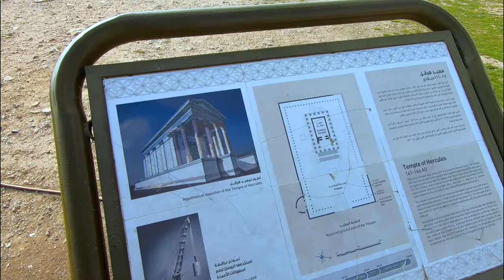Amman Unveiled: Ancient and Modern Marvels of the Capital of Jordan | Discovering Jordan Part 3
Embark on a captivating journey with me through the heart of Amman, Jordan! In this travel vlog, we explore the iconic Amman Citadel, unraveling the layers of its ancient and modern history. Join me as I take you on a deep dive into the rich tapestry of Amman's past, from its Stone Age roots to the thriving metropolis it is today. Discover the fascinating tales behind the Amman Citadel, as we traverse through time, exploring the historical gems hidden within its walls.

But that's not all – I also share intriguing modern-day facts about Amman, showcasing how this city seamlessly blends its ancient heritage with contemporary marvels. From the Temple of Hercules to the bustling streets of the present, we uncover the secrets that make Amman a unique destination.

As our Amman adventure comes to a close, I tease our next escapade – a thrilling drive along the Kings Highway. Get ready for breathtaking landscapes, charming small cities, and more tales from the road.